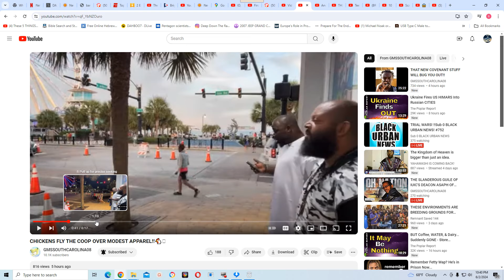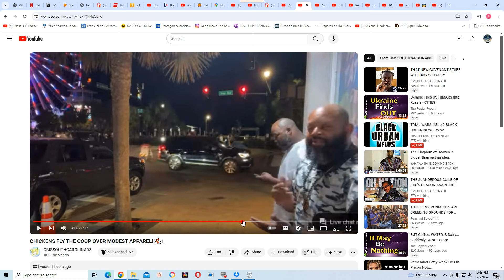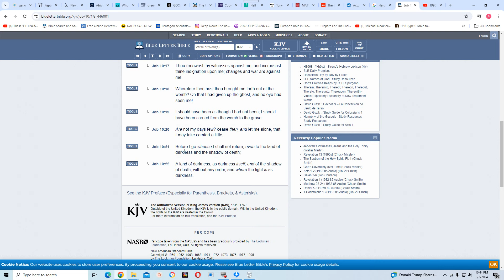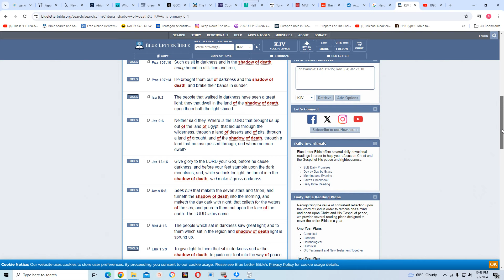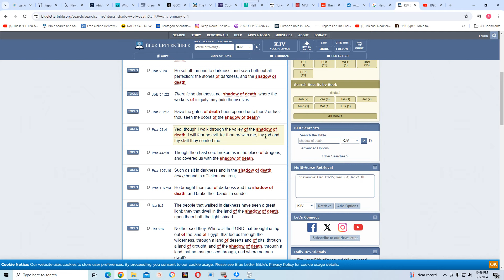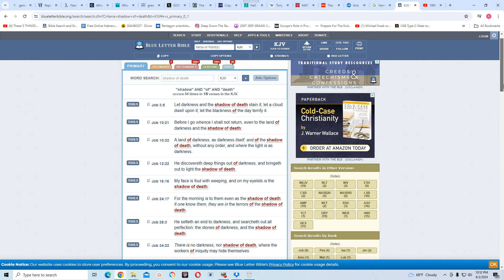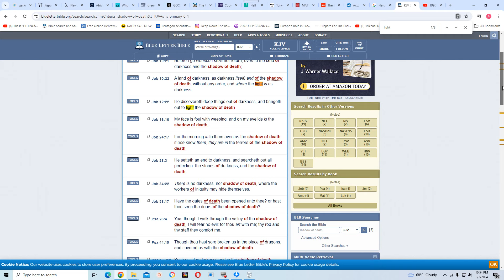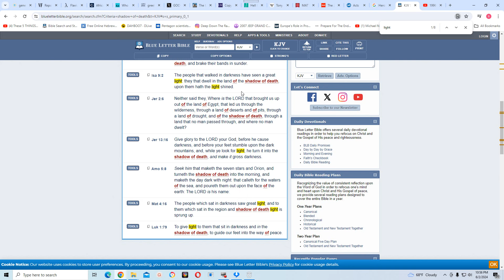The city of confusion is broken down